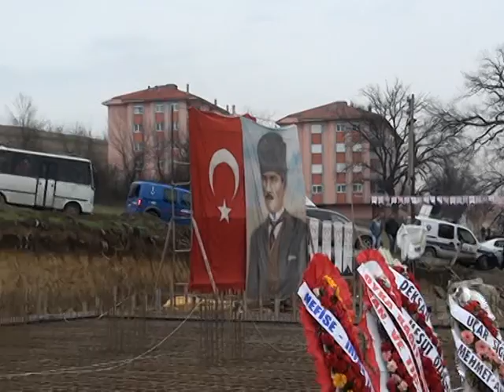Atatürk İlköğretim Okulu Temel Atma Töreni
Atatürk İlköğretim Okulu Temel Atma Töreni 22/02/2013